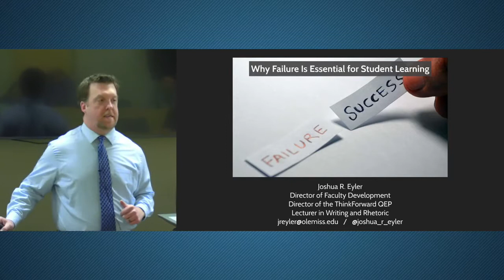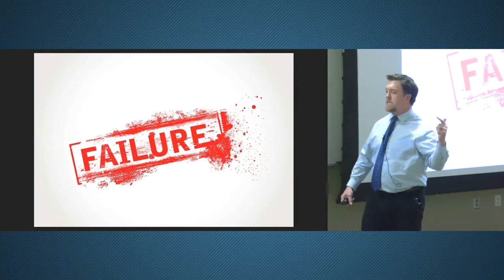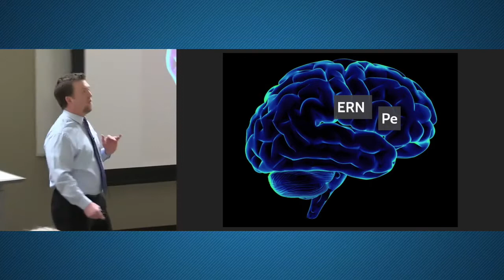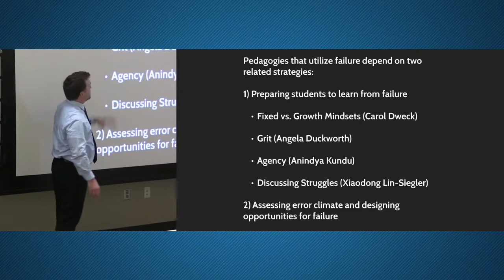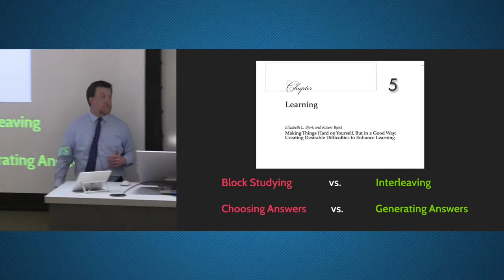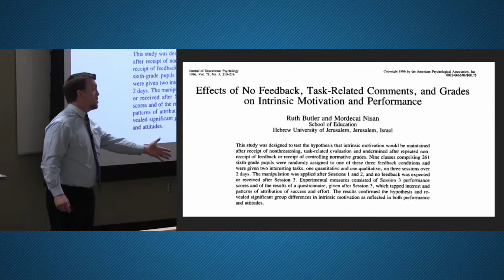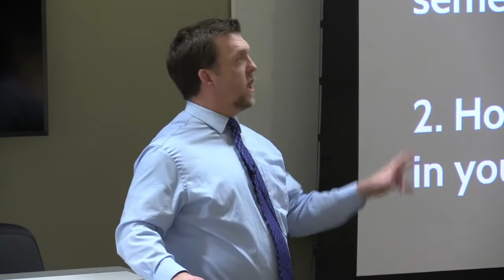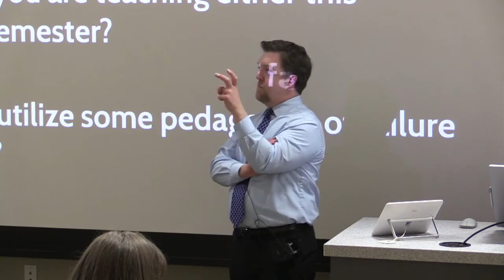Why Failure is Essential for Student Learning | Josh Eyler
Featuring Dr. Josh Eyler,

Students are frequently asked to achieve, on their first attempts, stellar results on high-stakes, high-pressure assessments. New research on the science of learning is beginning to show us that this strategy does not work well, though, because it is not how human beings naturally learn. We need to make mistakes before we can get the right answers. In this talk, I’ll be reviewing some of the most important findings in this new area of inquiry and suggesting ways that we can generate “opportunities for failure” in our courses so that our students may learn more effectively.